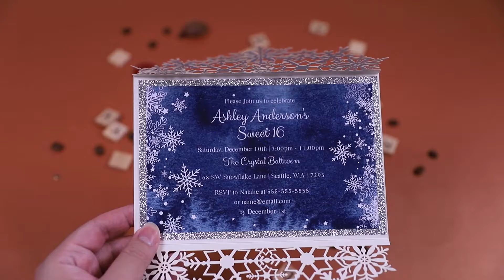Laser Cut Snowflake Themed Wedding Invitations-Pro Wedding Invites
If you are planning for your winter wedding, then you cannot miss this snowflake themed wedding invitation.